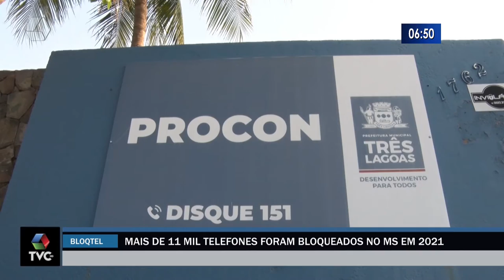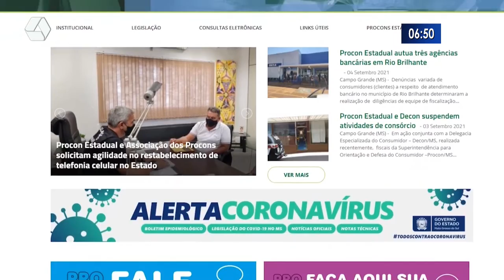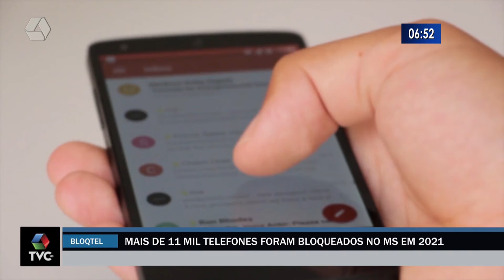Mais de 11 mil telefones foram bloqueados em MS em 2021